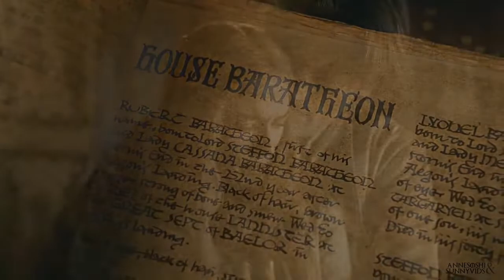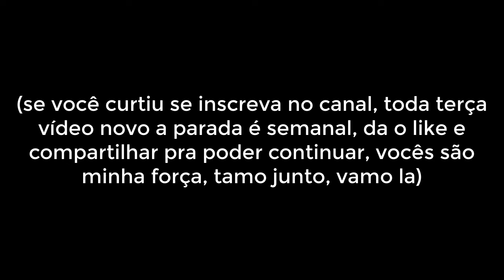HOUSE OF THE DRAGON - Qual a Família mais RICA ?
Se você assistiu Game of Thrones com certeza pode ter ficado com dúvida em relação a algumas declarações feitas em House of the Dragon. E uma delas é em relação a qual é a casa mais rica de Westeros na linha do tempo que vimos a série spin-off de Game of Thrones.